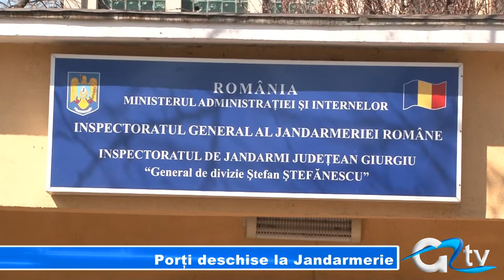PORTI DESCHISE LA JANDARMERIE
Giurgiuveni, pe data de 3 aprilie sunteți invitați la Jandarmerie. Instituția aniversează 164 de ani de la înființare, motiv pentru care a pregătit o serie de manifestări dedicate evenimentului. Deja și-au anunțat participarea peste 200 de copii din Giurgiu.